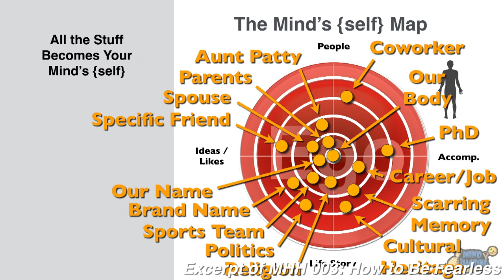The only way to permanently remove fear.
This is the only way to become fearless. The only way.